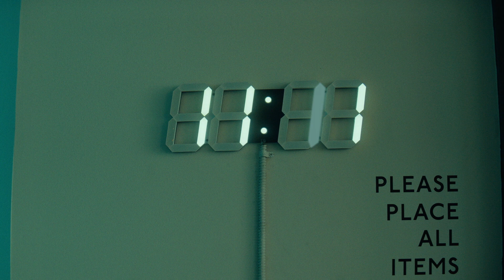Here and Now - Season 1 Trailer - Official HBO UK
DISCOVER the world of HBO online...

Don't miss any of the latest HBO UK updates on Twitter